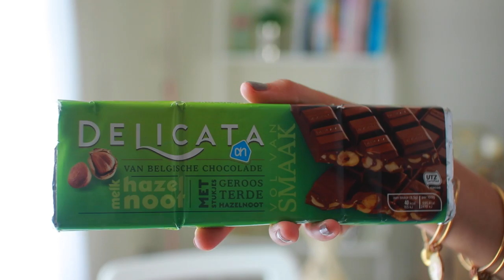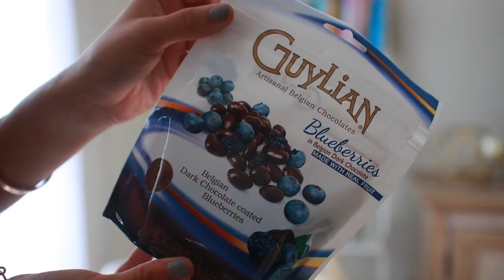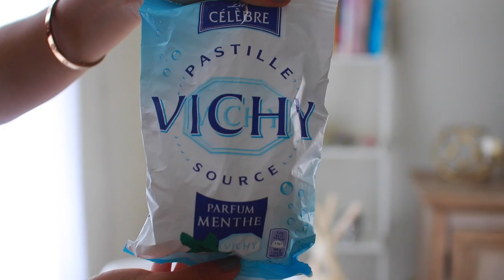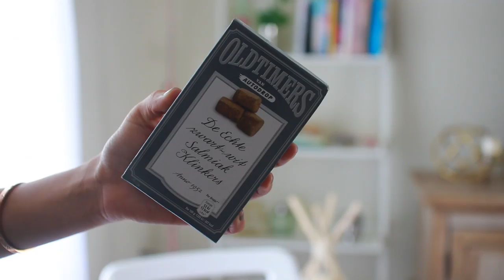TRYING EUROPEAN CANDY! (Netherlands, France, London, Poland) + GIVEAWAY!! ❖ Celeste Angelica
Back at it again with the candy videos! Since the American Trying Polish Candy video I did was so successful, I wanted to do another one for you guys! I just got home from Europe! I went to Amsterdam, Paris, London & then stopped in Canada! Hope you love it!

---DISCOUNTS---

2. Comment what summer video you want me to make

ENDS SATURDAY JULY 25th at 12:00 PM CST.